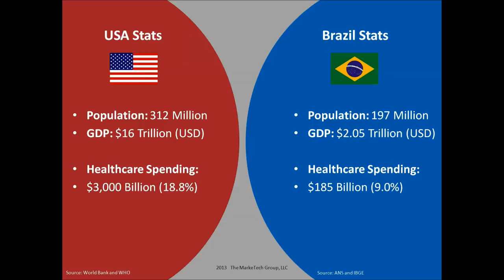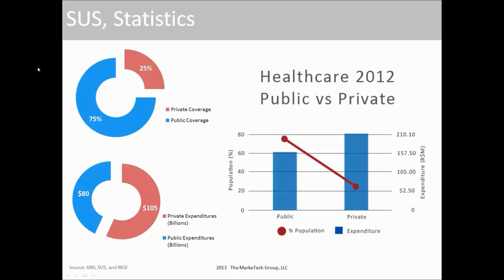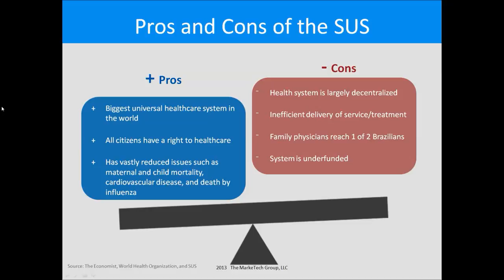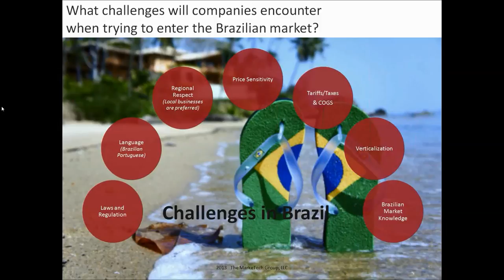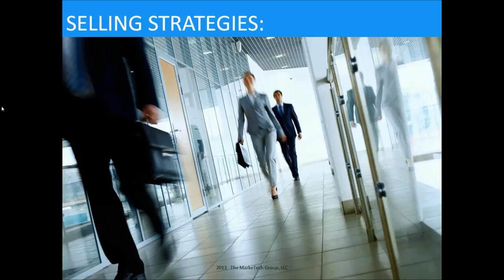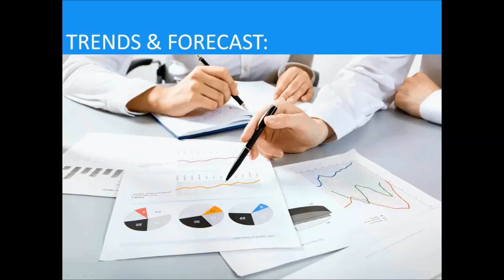Selling Healthcare Technology in Brazil? Here's What You Need to Know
The MarkeTech Group: Selling Healthcare Technology in Brazil? Here's What You Need to Know

Are you interested in learning the ins and outs of the healthcare market in Brazil?

We hosted two experts on the Brazilian healthcare market during a live Q&A to answer your questions.

Frederico Bourroul is a specialist in Brazilian Corporate Finance and Board member of Brazil's biggest non-profit health care provider -- Santa Casa de Sao Paulo. He will shed light on how healthcare is being transformed in Brazil and what it means for device manufacturers.

A marketing and sales director for many years, Eric Hubbard will share his experience selling devices directly into the Brazilian healthcare market.  Eric will describe what worked and didn't work for selling equipment in Brazil.

This webinar will cover the critical questions regarding current market trends and structure, including challenges med-tech firms face when entering Brazil and how to compete against local Brazilian manufacturers.

Some of the information that you'll learn:

• Market Sizing and Opportunity
• Healthcare Payers
• Growth Trends
• Local vs. International Competition
• Purchasing Process
• Sales Strategies

USA
The MarkeTech Group, LLC
502 Mace Blvd, Suite 15

France/EU
The MarkeTech Group, SARL
3, Rue Emile Péhant
44 000 Nantes
Tele: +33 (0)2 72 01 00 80